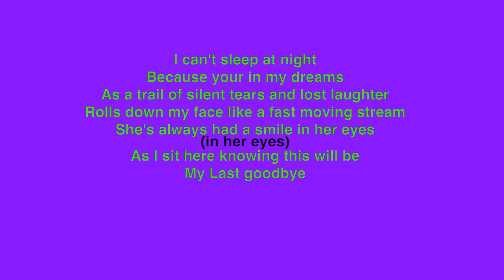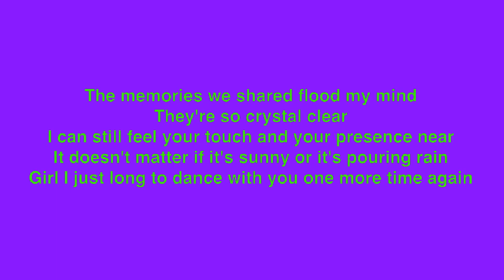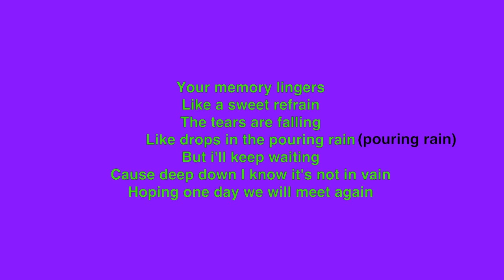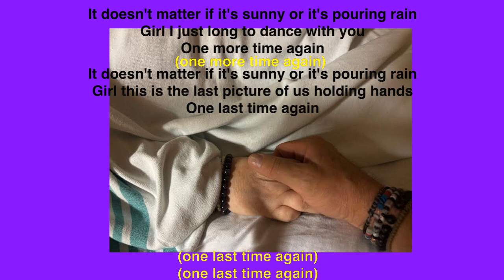Again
Dedicated to my loving wife
May 19,1963
Oct 7,2024